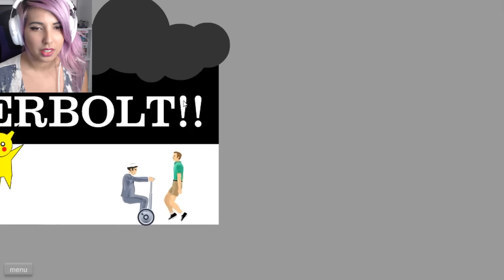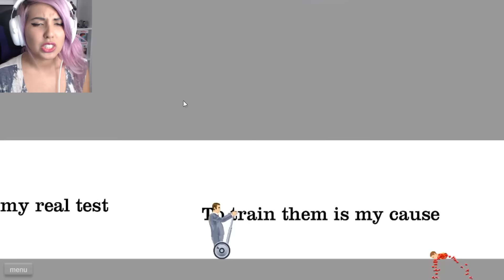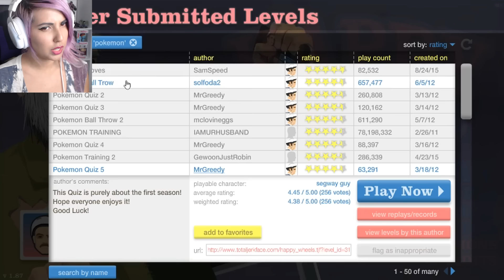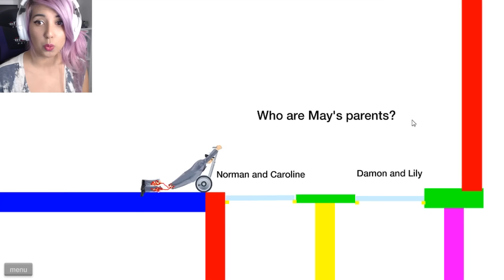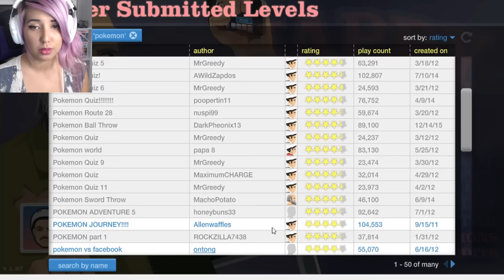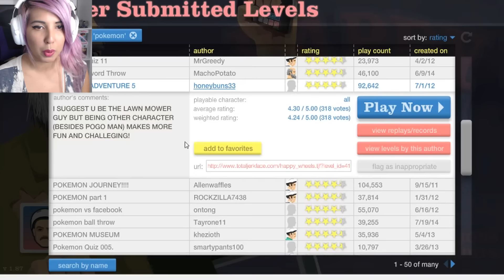BECOMING A POKEMON TRAINER | Happy Wheels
Hey guys and welcome to another video on Happy Wheels! Today we become a true Pokemon trainer as we try out Pokemon themed levels.

Happy Wheels is a ragdoll physics-based browser game developed and published by Fancy Force.